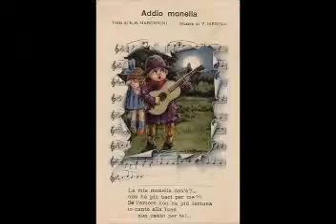Addio Monella - Nilo Ossani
Merchionni - V.Medina 1920